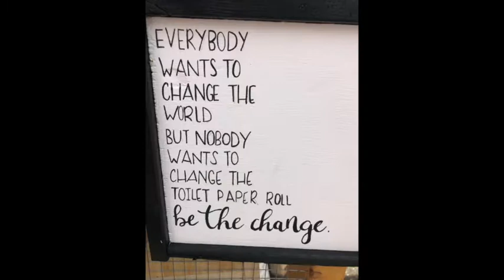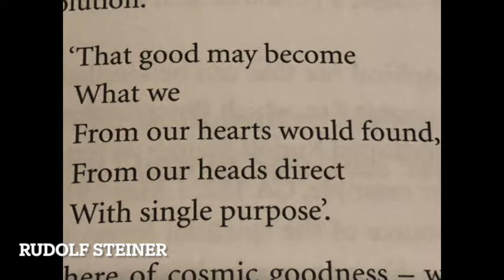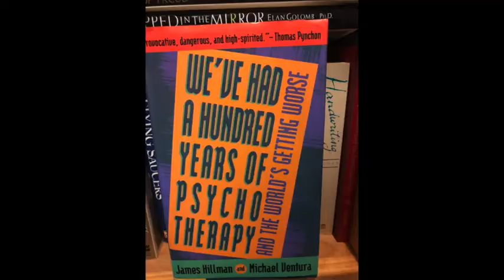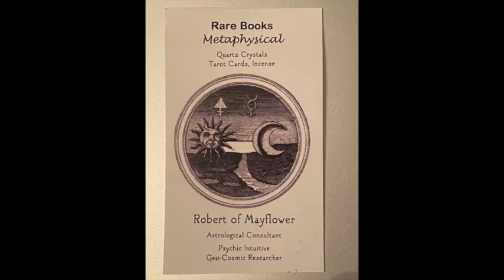How to 'WRITE POETRY'; Journal, and be Creatively Alive!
This is not a dry intellectual rap on writing poetry. It's me sharing little big secrets and things i learned iike write a poem every day no matter what. It can be short (all the better really!), but write something each day. Write what you see. Learn to practice radical stillness to see subtle movements of nature. To to write objects you see into your poem which enliven the myth reality that all things in this universe have a voice. We just don't normally hear it. Let the World speak and sparkle through you, your writing.
     Learn little tricks on how to see, what to look for. Yes it helps to read over your head vaster than vast mountain star universal heart genius poets, but it's even more important to reach for the deeps of stillness within yourself. Reach to what holy holds still and witnesses universal truths and life in the smallest most obscure little thing.
    Hanging out a wee good bit with Allen Ginsberg, Robert Bly, Gary Snyder, tibetan lamas, Blavatsky and Steiner students and reading into the author's soul with Blake, Rilke, Rumi, Mark Twain, Emerson, and more was good.
   It's like you fall in love with the genius or angel behind their mind , the light, spark, holy drop, liftoff. Eventually you start to see what they (the genius poet heart sutra) is looking at rather than just what is said, written.
   If you understand what i just tried to say, you are totally ready to write poetry and song lyrics, letters of the spirit soul to and from the World Word.
  The World would be way better off , and 'ON', right on! ... for that matter,
if only we sang and spoke to each other in poetry. The early Celts often stopped wars with Poetry, making new friends to boot.
     Let me know what you think. Hope i'm helpful to your creative writing.
Mayflowerbookshop.com for more information.
Bless your Heart and enlightening mind,
robert of mayflower

Mayflowerbookshop.com
New Used Rare Books and metaphysical artifacts